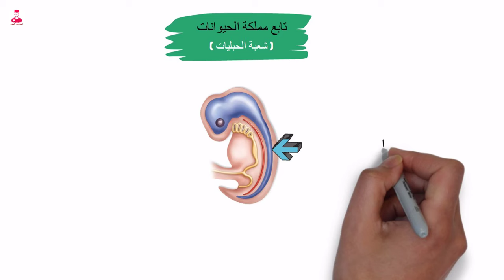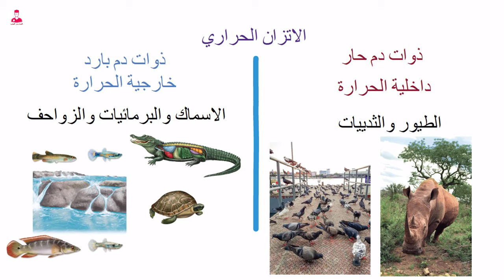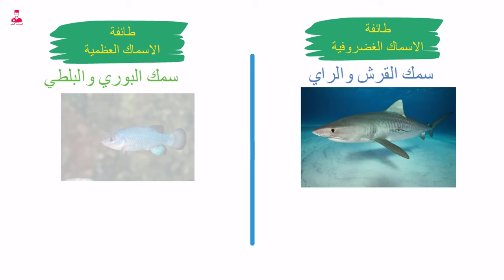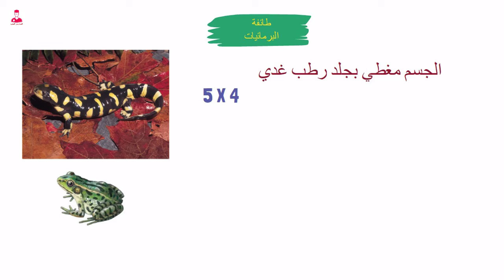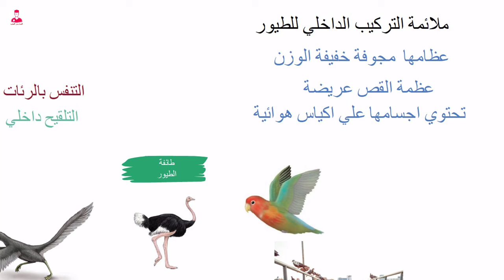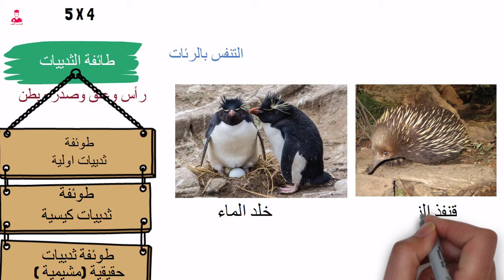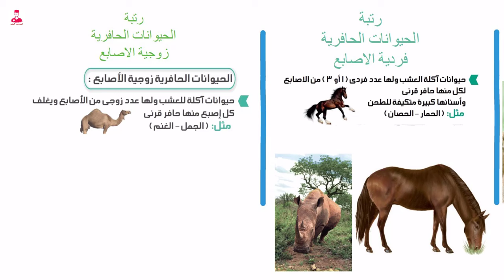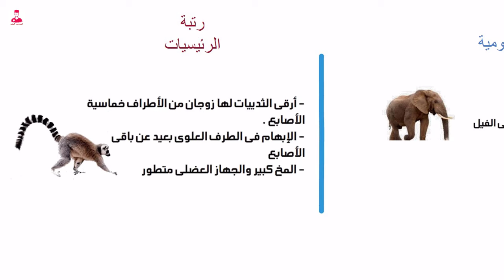مسك الختام 💯 اولي ثانوي تابع مملكة الحيوان ( شعبة الحبليات)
مشك الختام اولي ثانوي تابع مملكة الحيوان ( شعبة الحبليات)

الخلاصة لأولي ثانوي - فصل التصنيف كله في فيديو واحد

استكشف عالم البيولوجيا الساحر مع دروسنا الفيديوية الشاملة والمثيرة للصف الأول الثانوي. من الأساسيات عن الخلايا والوراثة إلى عجائب النظم البيئية والتطور، ستقودك فيديوهاتنا عبر أهم المفاهيم في علم الأحياء بسهولة ووضوح. من خلال أمثلة وتفاعليات مرئية، ستتمكن من تخيل الأفكار المعقدة وفهم العلاقات بين الكائنات الحية وبيئاتها. سواء كنت طالبًا تبحث عن مراجعة أو معلمًا تبحث عن موارد إضافية، تم تصميم فيديوهاتنا لجعل تعلم البيولوجيا ممتعًا وميسورًا. لذا انضم إلينا في هذه الرحلة الاستكشافية المثيرة واستكشف عالم البيولوجيا الرائع!
في هذه الدورة، ستتعلم المبادئ الأساسية لعلم الأحياء، بما في ذلك بنية وظيفة الخلايا، وعملية البناء الضوئي، وتنوع الحياة على الأرض. ستستكشف أيضًا عالم الوراثة المثير، حيث ستكتشف كيف يتم نقل الجينات من جيل إلى جيل وكيف تؤثر على سمات الكائنات الحية. ستأخذك فيديوهاتنا في رحلة عبر جسم الإنسان، حيث ستتعلم عن مختلف الأنظمة التي تعمل معًا للحفاظ على حياتنا وصحتنا. ستتعلم أيضًا أهمية النظم البيئية وكيف تدعم تنوع الحياة على كوكبنا.
تم تصميم فيديوهاتنا لتكون ممتعة وتفاعلية، مع رسوم متحركة ومحاكاة تجلب المفاهيم المعقدة إلى الحياة. ستتاح لك الفرصة لطرح الأسئلة والمشاركة في المناقشات مع خبرائنا، الذين سيرشدونك من خلال المواد ويقدمون رؤى وأفكار إضافية. سواء كنت طالبًا تبحث عن مراجعة أو معلمًا تبحث عن موارد إضافية، تم تصميم فيديوهاتنا لجعل تعلم البيولوجيا ممتعًا وميسورًا.
لذا انضم إلينا في هذه الرحلة الاستكشافية المثيرة واستكشف عالم البيولوجيا الرائع. مع دروسنا الفيديوية الشاملة والممتعة، ستكون على الطريق الصحيح لتصبح خبيرًا في البيولوجيا وتفك أسرار العالم الطبيعي."

في الفصل الدراسي الأول الثانوي لمادة الأحياء، يتعلم الطلاب عدة أسسيات هامة، تشمل:
الوراثة: يتعلم الطلاب عن نظام الوراثة، وكيفية نقل الصفات الوراثية من جيل إلى جيل، وأهمية الجينات في تحديد سمات الكائنات الحية
فصائل الدم: يتعلم الطلاب عن الفصائل الدمية المختلفة، مثل A وB وO وAB، وكيفية تصنيفها وأهميتها في التحليل الوراثي والطبي
الخلايا: يتعلم الطلاب عن بنية ووظيفة الخلايا، وكيفية تكاثرها ونموها، والبيئة التي تعيش فيها
تصنيف الكائنات الحية: يتعلم الطلاب عن طرق تصنيف الكائنات الحية، مثل تصنيف كارلوس لينيوس، وكيفية تقسيم الكائنات إلى مجموعات في دقة شديدة ومتناهية
البيئة: يتعلم الطلاب عن بيئة الكائنات الحية، ومع من تتكيف، ونعرف حلول كثيرة للحفاظ على البيئة والكائنات الحية
النباتات والبكتيريا: يتعلم الطلاب عن النباتات ذات الفائدة، وكذلك الضارة، وينطبق الأمر على البكتيريا وأنواعها المختلفة
علم الأحياء الخلوي: يتعلم الطلاب عن علم الأحياء الخلوي، والذي يهتم بدراسة الخلايا الحية، ووظائفها، وتركيباتها الوراثية
علم الأحياء التطوري: يتعلم الطلاب عن علم الأحياء التطوري، والذي يهتم بدراسة تطور الكائنات الحية عبر الزمن
هذه الأسسيات هي جزء من المنهج الدراسي الأول الثانوي لمادة الأحياء، وتساعد الطلاب على فهم أساسيات علم الأحياء والكائنات الحية